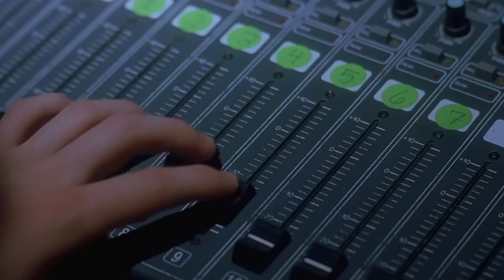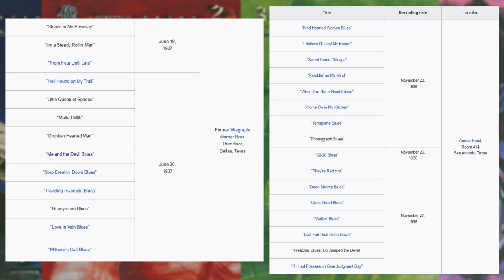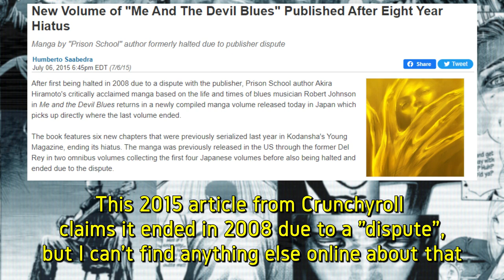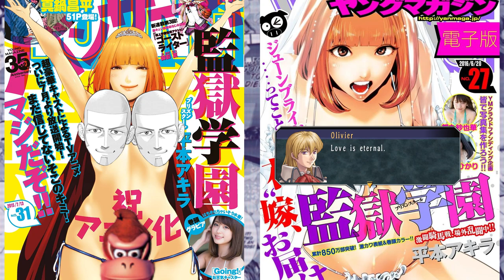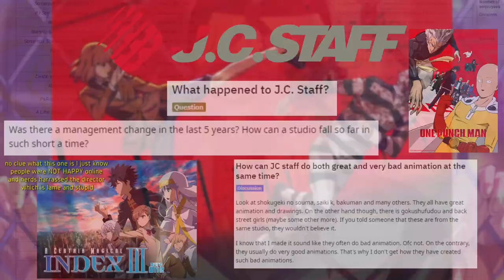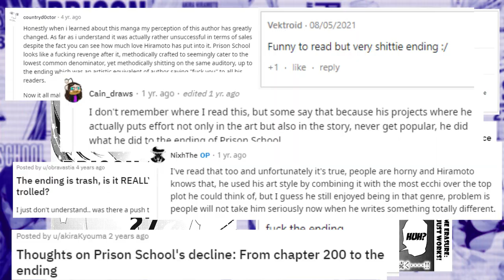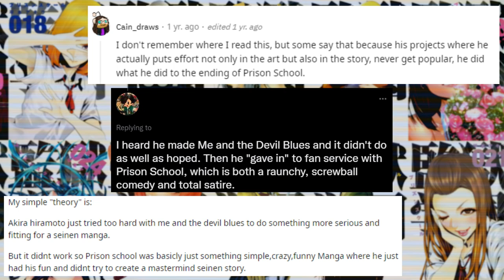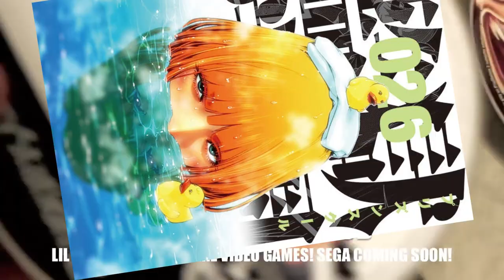Prison School - A Dumpster Made of Gold | Full Series Retrospective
Prison School is one of the worst things I've ever read. It also rules and I love it. SO, let's talk about it!

Remember!! Sorry it has to be this way, you know how it goes.

Shouts out:
Robert Johnson
RRR
Mega64
Sonic Adventure 2
Garth Ennis
Gackt
Scott Steiner
Breaking Bad
Kojima
TPB before the netflix seasons
Devilman